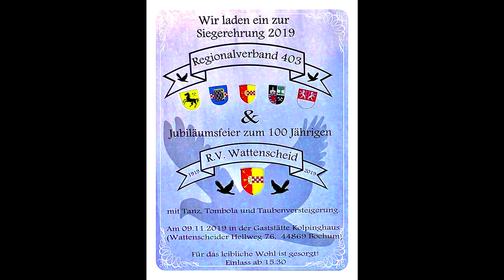100 Jahre RV Wattenscheid e V 1919 Versteigerung Team Schlief & Stiens 2019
Click here for the auction